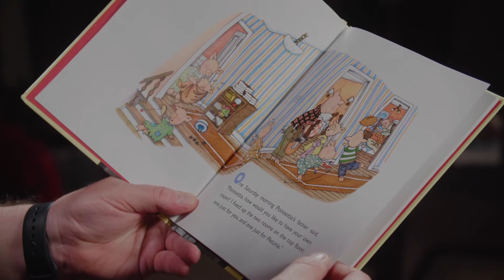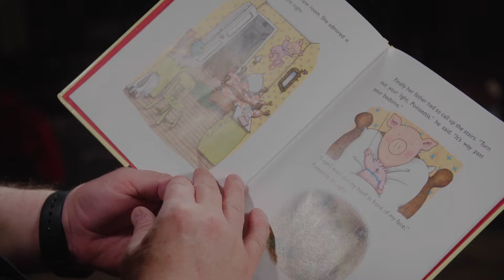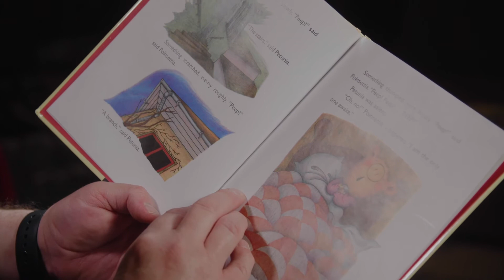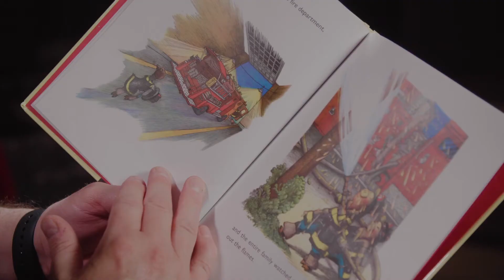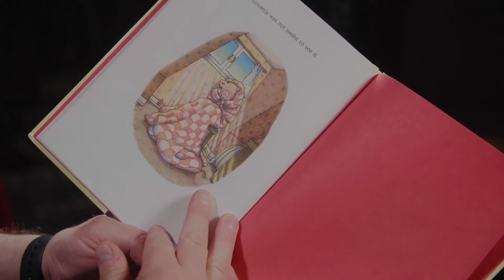Story Time with Chief Brian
Spokane Fire Department is with you while you stay home to stay healthy. And we miss our fire safety visits to area schools. Join us for our new story time series.The first guest reader is our very own Chief Brian. YourSpokaneFireDepartment.